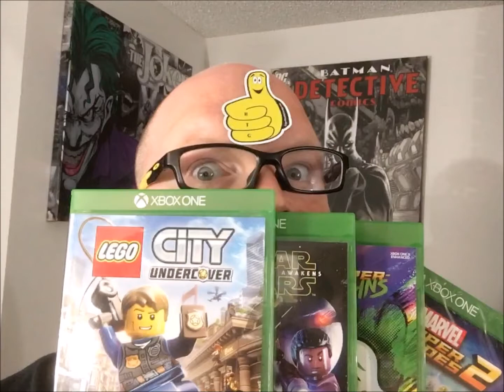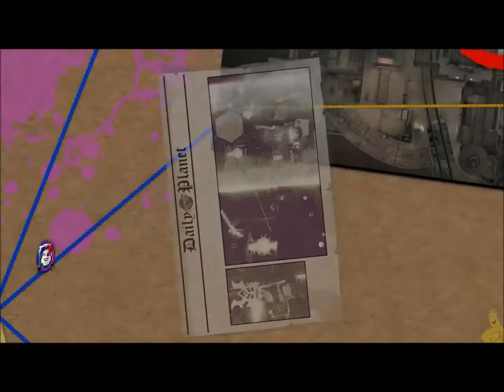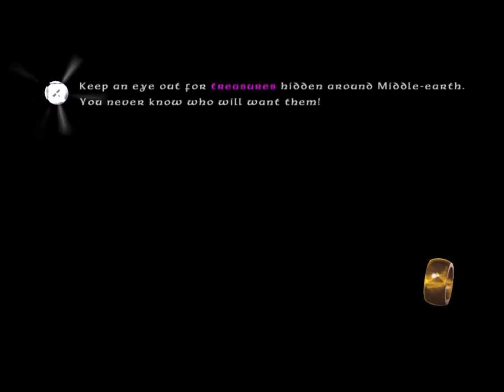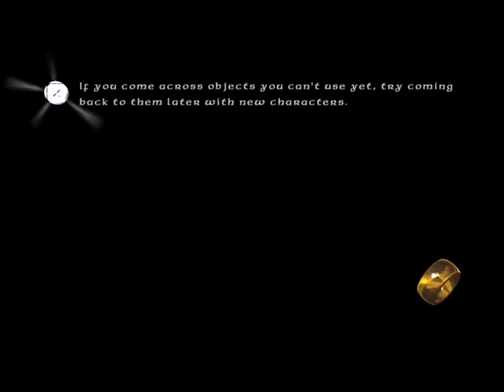Timmy talks with Brian from Happy Thumbs Gaming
Timmy from 94.5 KATS talks shop with YouTuber Brian from Happy Thumbs Gaming about video games, Lego, behind the scenes with youtube and the GTA Video that got him in trouble.